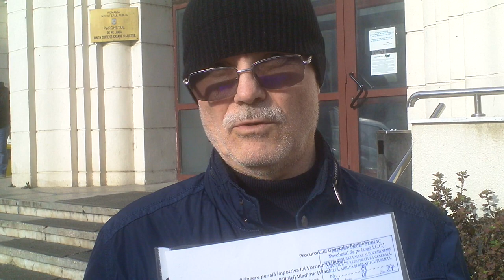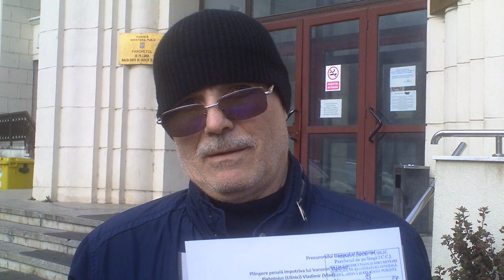Cică procurorii au cerut bani clienţilor său ca să închidă dosare penale - Curaj.TV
Avocatul Ilie Rotaru s-a plîns Parchetului General din România pe Vladimir Plahotniuc şi Vladimir Voronin, spune că au constituit un grup infracţional organizat şi l-au deposedat de afaceri